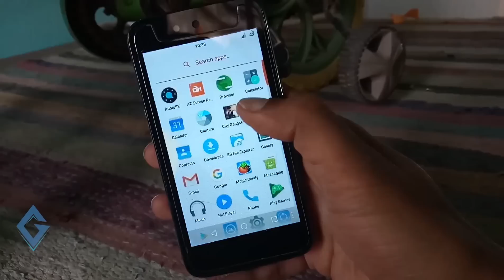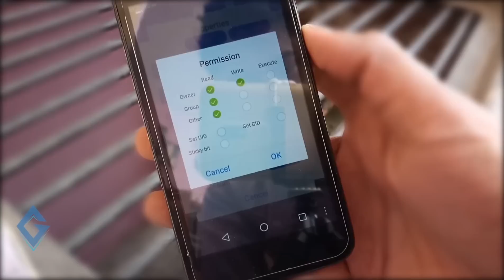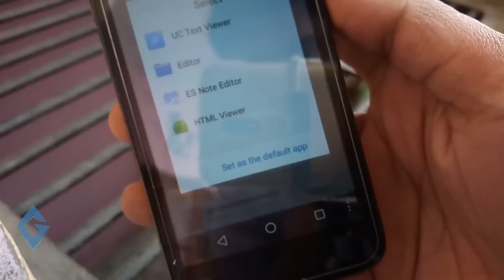Install Android Oreo 8.0 Concept Boot Animation On Any Android Smartphone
Today in this video I'm going to show you how you can install android 8.0 Oreo boot animation on your android device. Now how to install android 8..0 boot animation on your device. so before installing this boot animation on your android device, make sure your device should be rooted. and you also required a File manager that access Root for system level changes. here I suggest download es file explorer.
Download Boot Animation:-

2. Stay active on my Channel.

Tip...